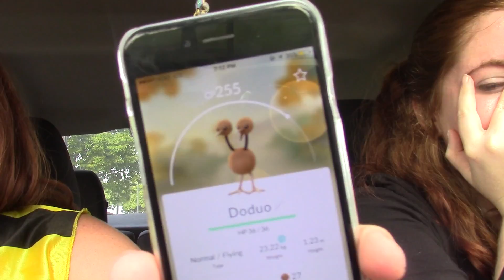Pokemon Go Egg Hatching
While Pokemon Go Hunting, Caitlin hatched an egg. She may or may not be happy about it.